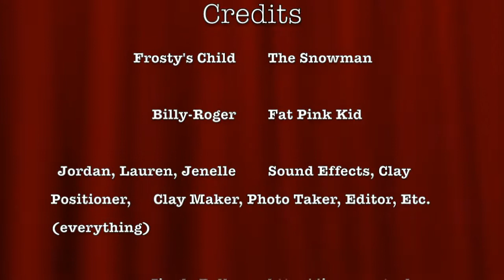Snowman claymation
This claymation was made in a grade 10 media arts class at CWDHS.